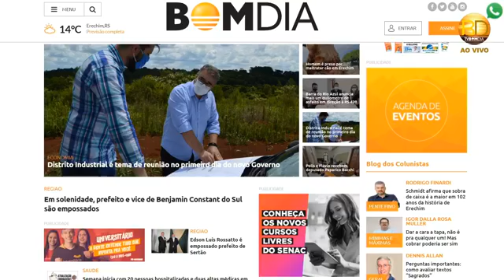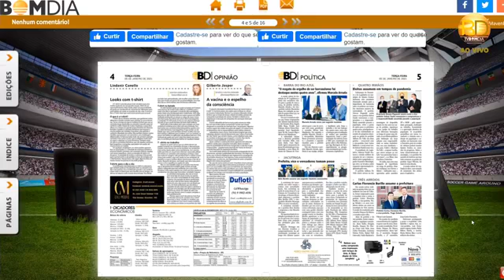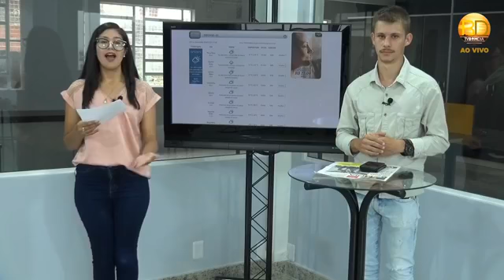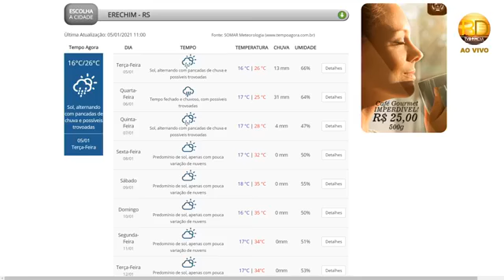Minuto Bom Dia- 05/01/2021